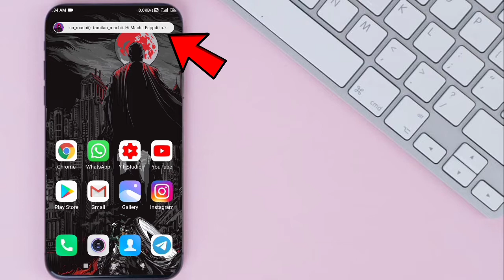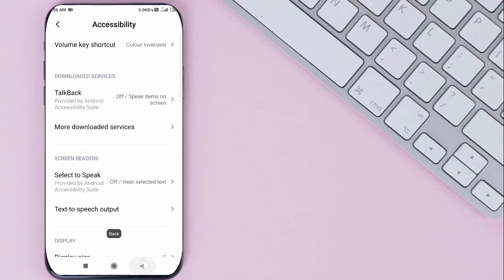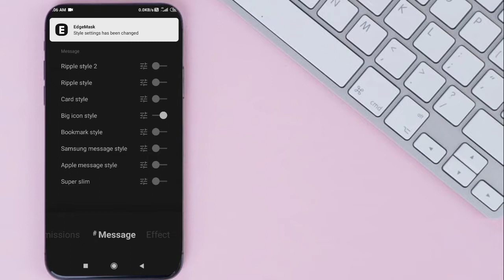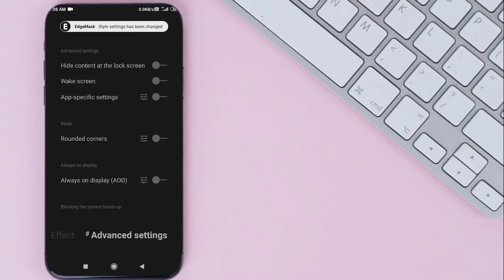HOW TO CHANGE NOTIFICATION STYLE IN ANDROID MOBILE IN TAMIL | CUSTOMIZE NOTIFICATION STYLE IN TAMIL🔥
WELCOME NANBA AND NANBEE,

how to change notification style on iphone how to customize notification panel
how to customize notification sound on samsung how to change notification panel style on android
how to change notification panel in redmi note 7 pro
how to change status bar on android like iphone
how to change status bar in miui 12
how to change status bar in redmi note 9 pro
how to change status bar in vivo
how to change status bar in samsung
how to change status bar in vivo y20
how to change status bar in redmi note 9
how to change status bar in miui 11
how to change status bar color on samsung
how to change notification panel in miui 12
how to change notification bar in redmi note 9
how to change notification panel
how to change notification sound on instagram
how to change notification bar
how to change notification sound on iphone
how to change notification bar on android
how to change notification sound on samsung
how to change notification bar on miui 12